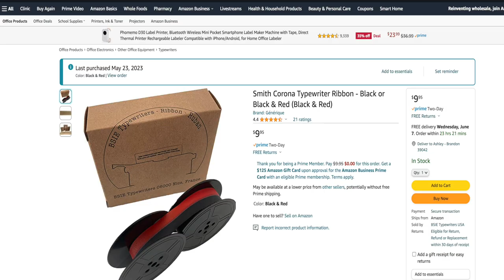Classic 12 Smith-Corona || Mixed Media Artist || In memory of my grandfather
1st BOOK Daddy's Briefcase: My Journey Through Liver Cancer
2nd BOOK Under Contract: Life in the Middle Of Dreams